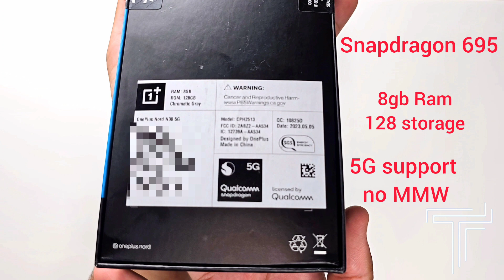OnePlus Nord N30 unbxoing and first impressions